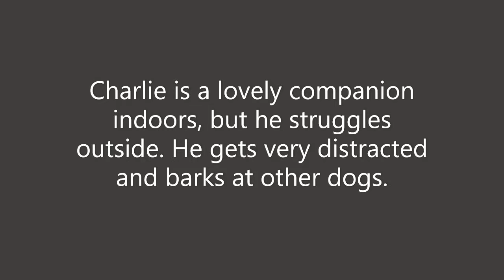Training a Distracted Dog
Set-up is so important for helping the dog learn what we want to teach! Charlie is an 8 year old Labradoodle.

@Koinoina Training and Boarding
Round Rock, TX
Leighann Hurley, CPDT-KA